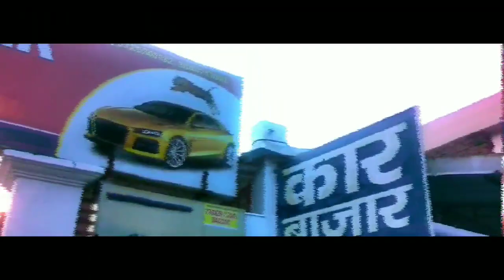Second hand car Lucknow| सस्ती कार के बड़े डीलर| Used car market | लखनऊ कार बाजार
cars shop details

 Tiger  car Bazar Lucknow
 538a 008c Triveni Nagar ahibaranpur
Opp Hathi Baba Mandir Sitapur Road Lucknow
contact person
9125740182  call timing 10 a.m. to 7 p.m.

   doston video Pasand Aaye To like Karega share Karega subscribe kariyega Hamari next video Kiya vate pane ke liye notification BEL Jarur on Karen ga next video ke abdate  pane ke liye
  Milte Hain doston next video mein